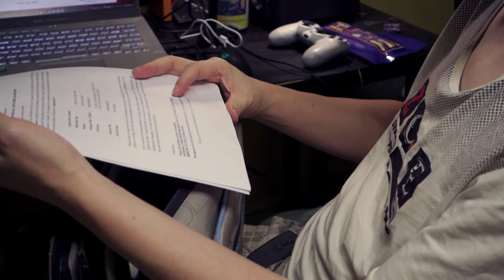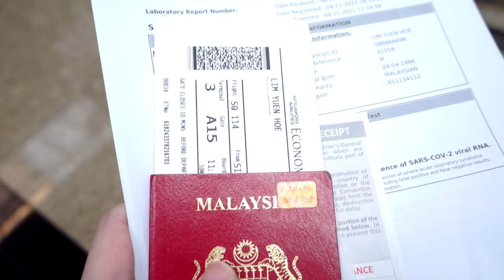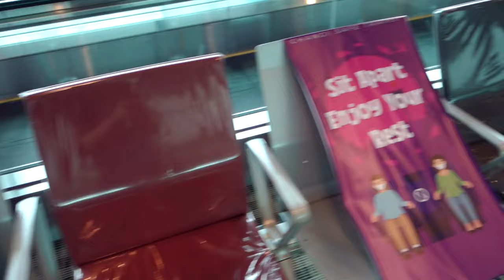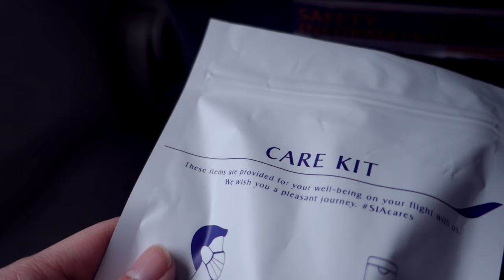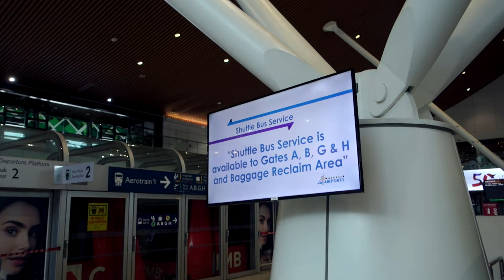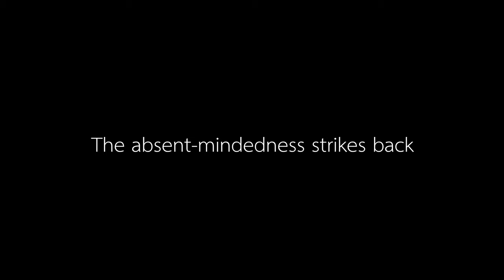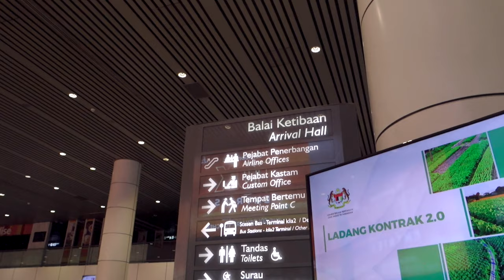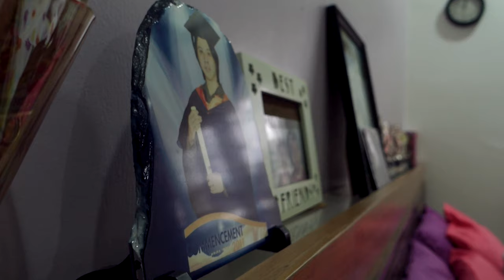First Flight in 2 Years | Vlog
After fooling around in virtual fighter jets for a few months, I stepped into an airbus - flying to KL from SG - for the first time after 2 years of being stuck on the island nation. While the rarity stimulated that slight thrill of long lost adventure, it also allowed absent-mindedness, my old nemesis, to slip out: past the now weakened guard of previously well-worn habit.

So yeah, I flew to KL, and left my passport in the plane ._______.

"New Year's Anthem" by Quincas Moreira